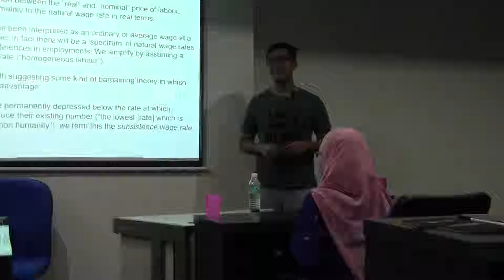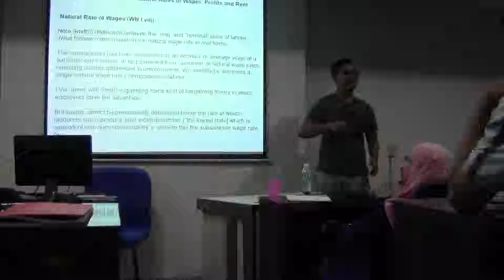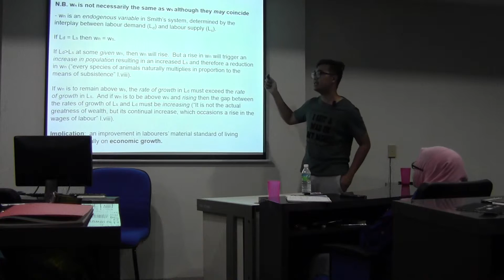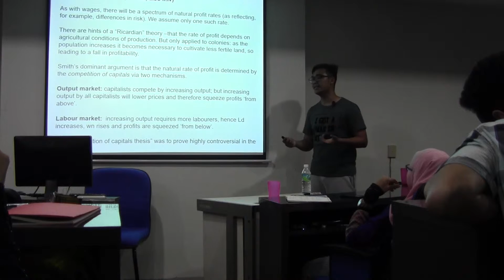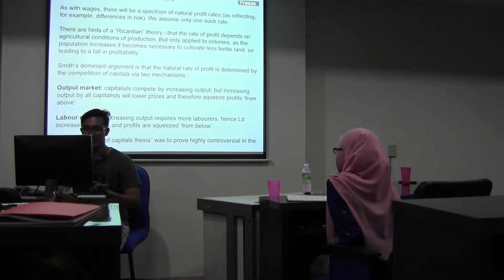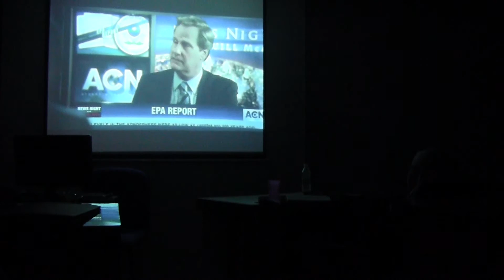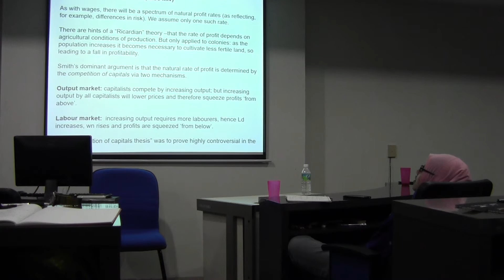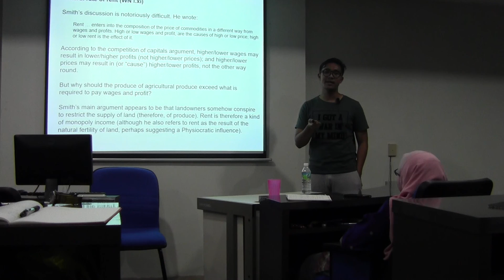Adam Smith: The HET Lecture Series #3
Continuation from Adam Smith: The HET Lecture Series #2